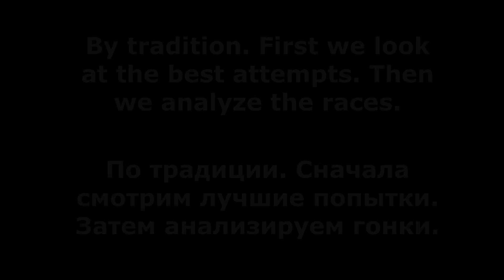❤️‍🔥 41935 Tutorial (Get Out And Push) - Hill Climb Racing 2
I got 11.796s in Icicle Race.

00:00 Intro
00:21 Best Attempts
03:30 Tutorial
07:45 Outro

1) Alex van Sanders, Nefretle - Crispo
2) Nefretle - Intercept
3) Nefretle - Triumph

hill climb racing 2 Get Out And Push
hcr2
hcr 2
Рск
Рск 2
Хилл Климб Рейсинг 2 Андроид Игры
Racing games
Car games
hcr2 Vokope
hcr2 Like A Boss
hcr2 Wiki
hcr2 Funny Moments
hcr2 tutorial
hcr2 Friendly challenge
hcr2 Mod
hcr2 Android Ios Games
hcr2 secrets
racing 2
hcr2 tournament
Pr linus
Hcr2 new map
hcr2 Zorro
hcr2 Montage
protect hcr2
Vereshchak
Racing game online
Racing gameplay
hcr2 superbike
hcr2 jeep
hcr2 supercar
hcr2 tractor
hcr2 scooter
hcr2 bus
hcr2 snowmobile
hcr2 moonlander
hcr2 monowheel
hcr2 formula
hcr2 tank
hcr2 chopper
hcr2 rotator
hcr2 dune buggy
hcr2 motocross
hcr2 cc-ev
hcr2 lowrider
HCR2 Adventure
Hcr2 gameplay
Lowrider glitch
Lowrider secrets
hcr2 glitch
hcr2 bug
Hcr2 gifts
hcr2 season
hcr2 beach
hcr2 forest
hcr2 city
hcr2 Intense City
hcr2 mines
hcr2 winter
hcr2 ranging winter
hcr2 mountain
hcr2 max